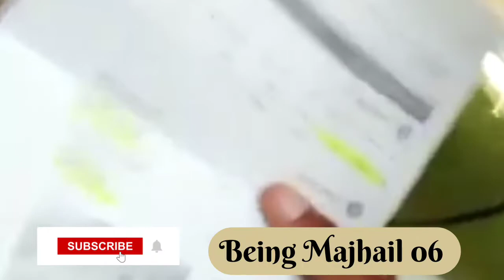ਦੁਬਈ ਏਅਰਪੋਰਟ to ਡਿਪੋਰਟ ਹੋਏ ਵੀਰ ਦੀ ਜੁਬਾਨੀ🇵🇸🇷🇸